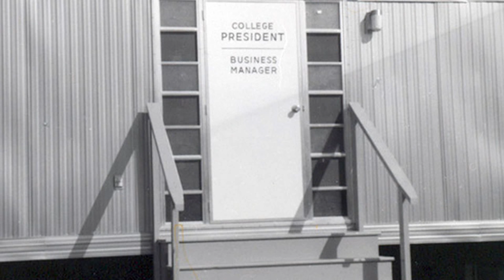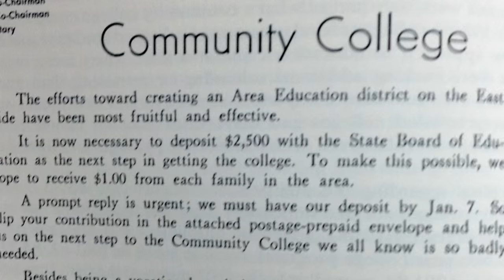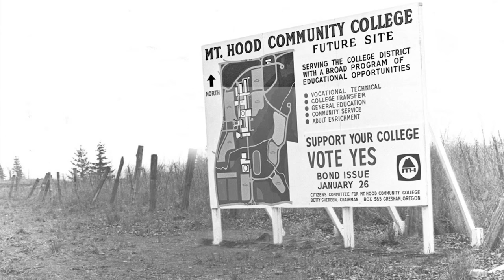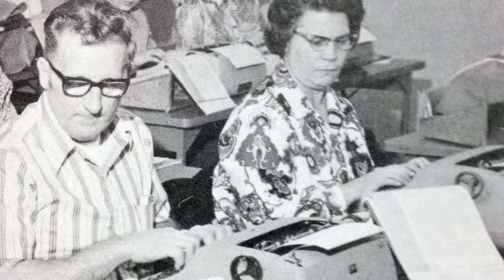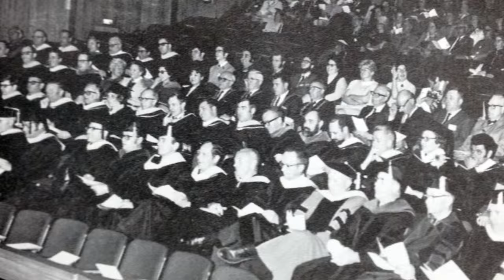Mt. Hood Community College 50th Anniversary Video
A short look back at the history of how MHCC came to be!